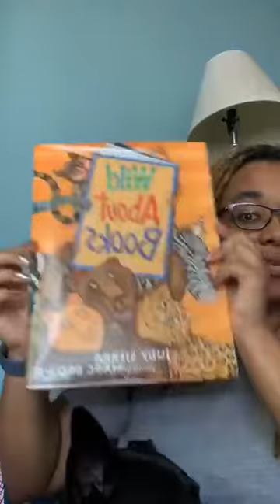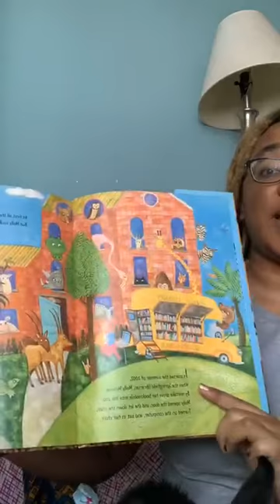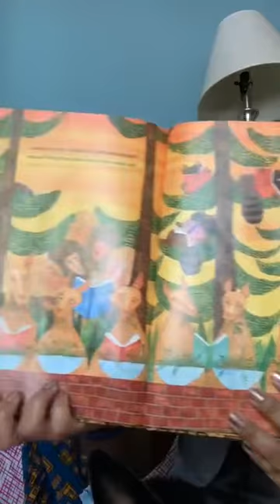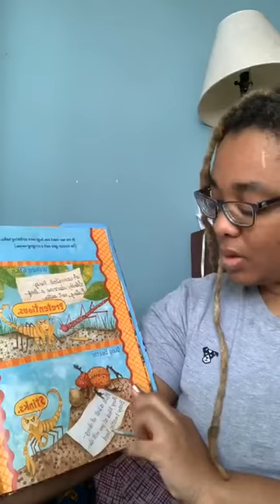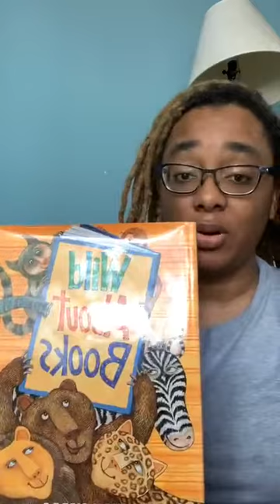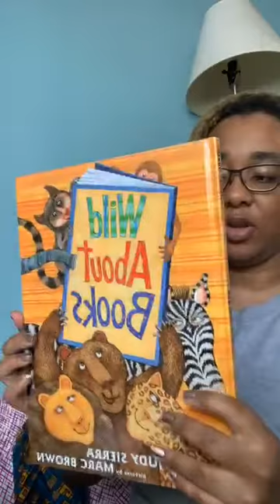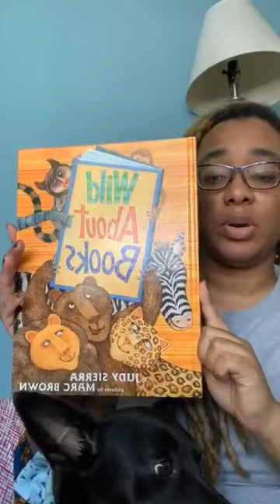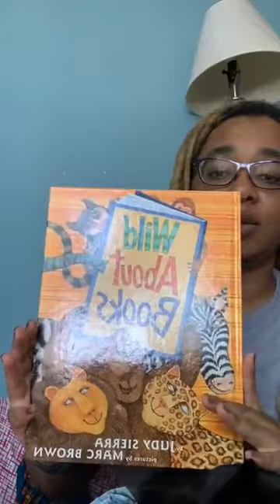Storytime with Renee - Wild About Books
Join Renée and her furry friend, Picard, for a wild Storytime today as they read Wild About Books, by Judy Sierra. Tell us what your favorite animal from the book was in the comments below!